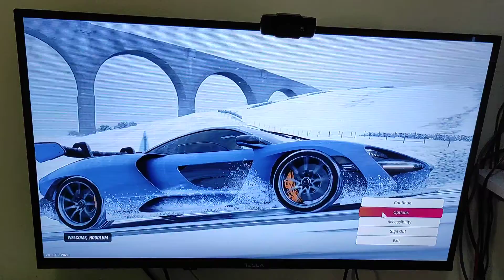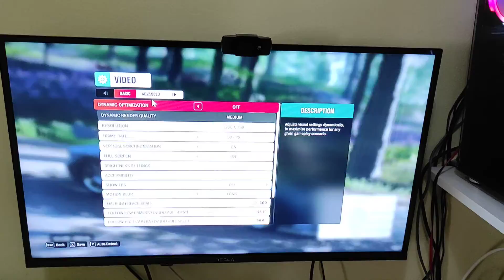Forza horizon 4 pc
Kratak opis igre odlicna igra sve preporuke.